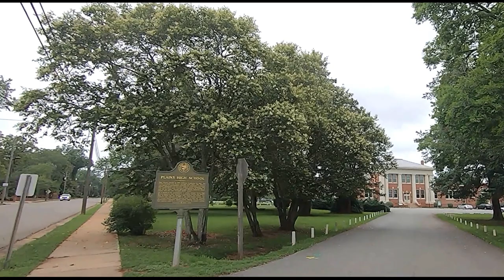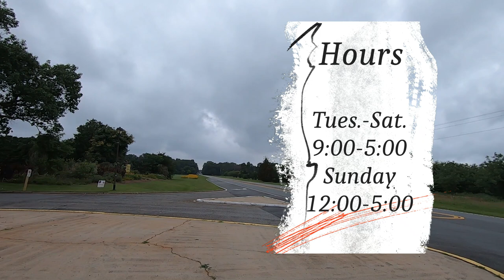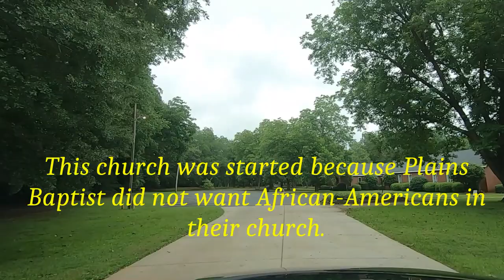Plains, Georgia Driving Tour a "Traveling with Hubert" Video